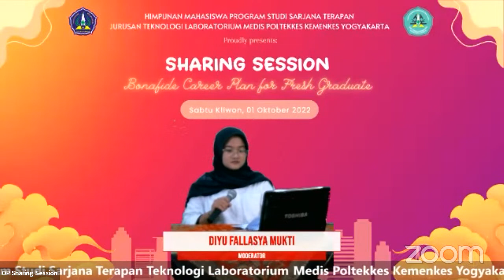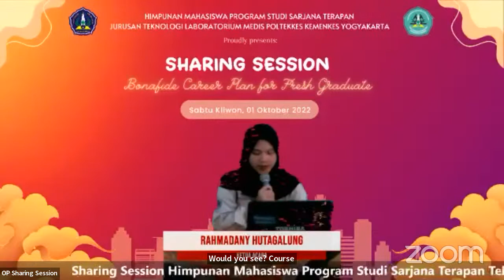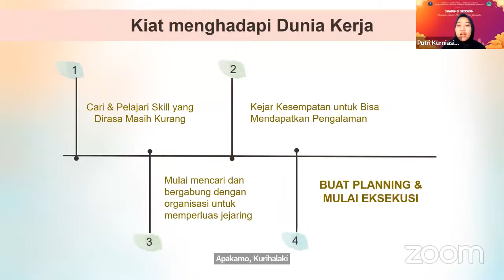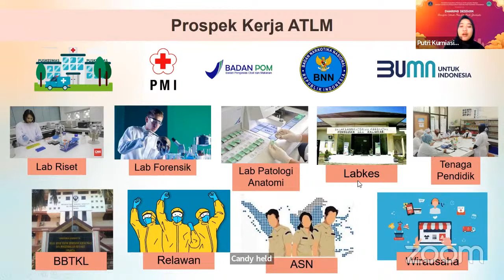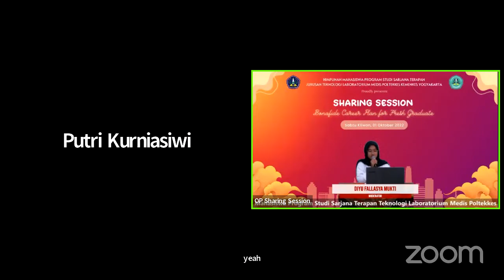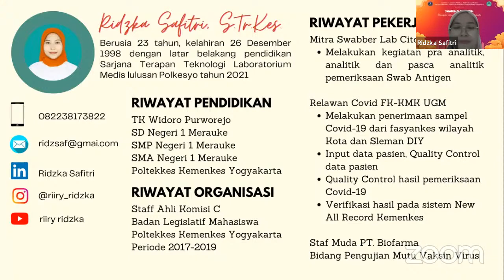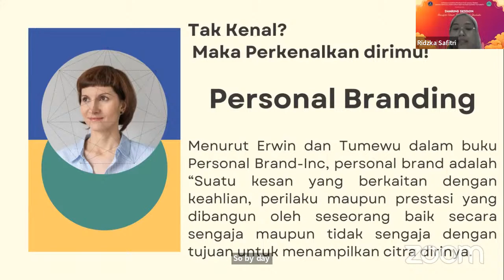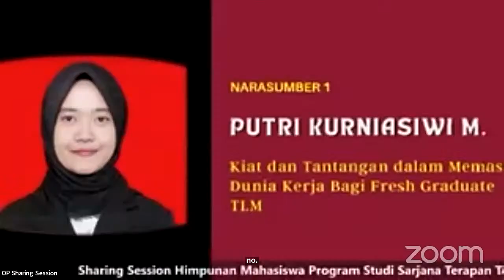SHARING SESSION HMPS ST TLM 2022